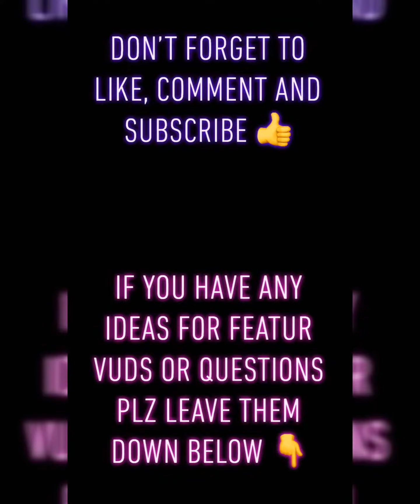TOP 3 MOST INSANE FORTNITE CLIPS